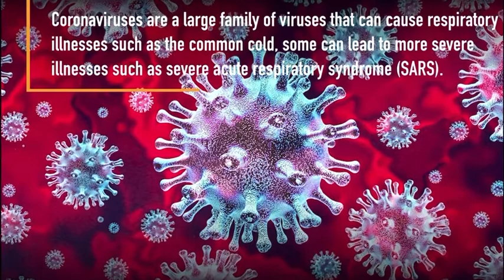CoronaVirus infects thousands